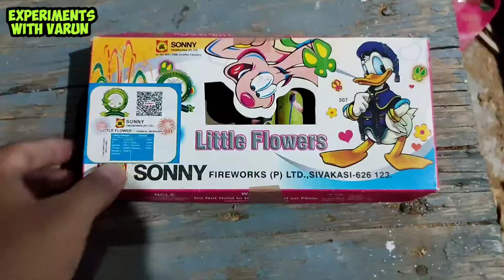Diwali Crackers Stash Testing 2021 | Different Diwali Crackers Testing 2021 | Diwali Stash - Part 2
Is video mai hum apko latest green crackers ki performs, quality and sound test karke dikhayenge,

Is video me main aapko dikhaunga ki green crackers ki quality or aawaz kaisi hai